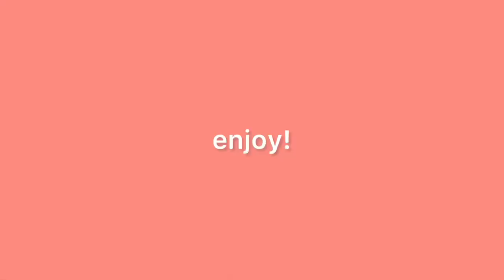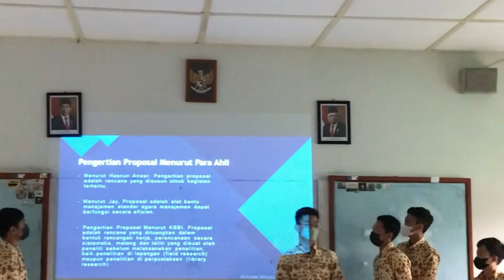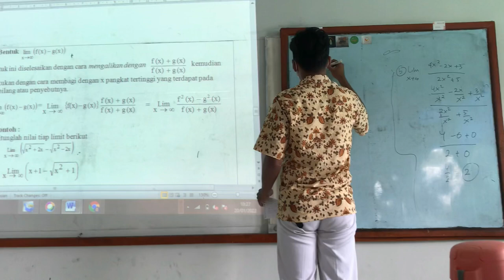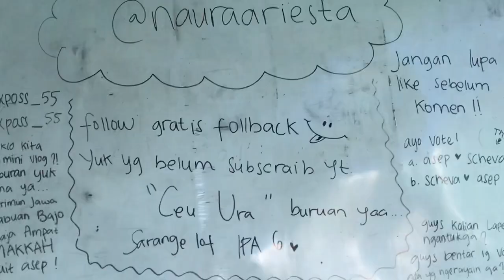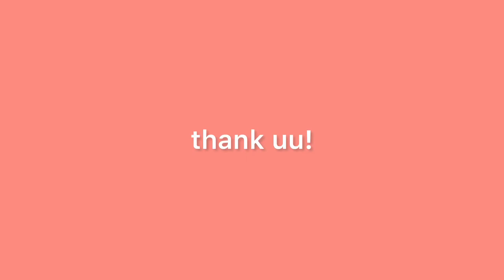ptm 100% first vlog | smada jogja✍🏻🎒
helo guys!!
yuhuu akhirnya bisa bikin vlog ptm di sekolah lagi nih, nanti sering-sering deh kita nge vlog di sekolah yaa stay tune pokoknya wkwk😝
jangan lupa lepas maskernya kalo makan ajaa biar sekolahnya ga online lagi huhu tetap smangat semuaa💪

and also be my friends,

stay safe and healthy, thank u